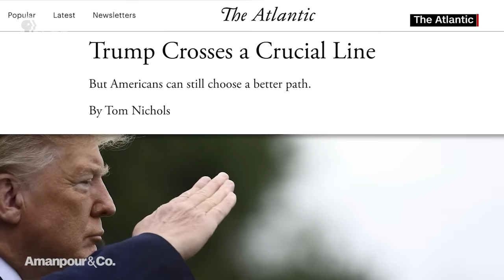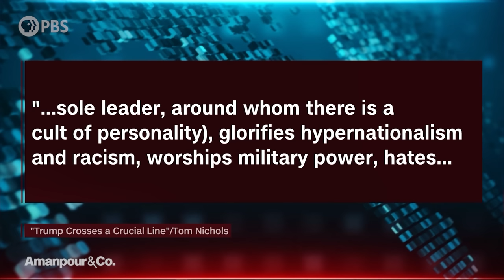Tom Nichols on Trump’s Recent Rhetoric: “An Actual Fascist Has Shown Up” | Amanpour and Company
In a new article for The Atlantic, staff writer Tom Nichols sounds the alarm on former President Trump’s fascist rhetoric. In his article “Trump Crosses a Crucial Line," Nichols lays out his increasing concern about the language showing up in Trump's speeches -- language which Nichols argues is aligning more and more with the history and methods of fascism. He joins Michel Martin to discuss the threat this poses to American democracy.

Major support for Amanpour and Company is provided by The Anderson Family Endowment, Jim Attwood and Leslie Williams, Candace King Weir, the Leila and Mickey Straus Family Charitable Trust, Mark J. Blechner, Seton J. Melvin, Charles Rosenblum, Koo and Patricia Yuen, Barbara Hope Zuckerberg, Jeffrey Katz and Beth Rogers, Bernard and Denise Schwartz, the JPB Foundation, the Sylvia A. and Simon B. Poyta Programming Endowment to Fight Antisemitism and Josh Weston.